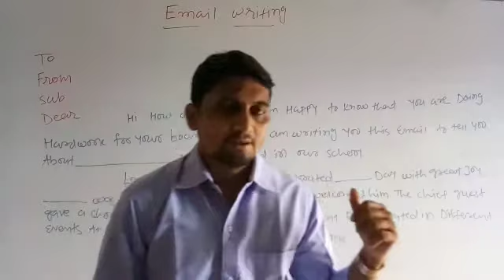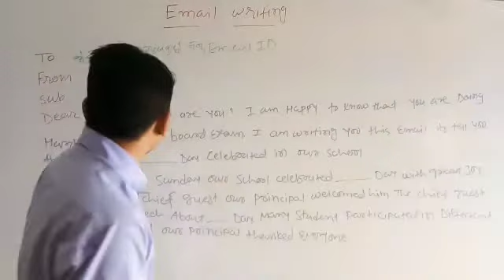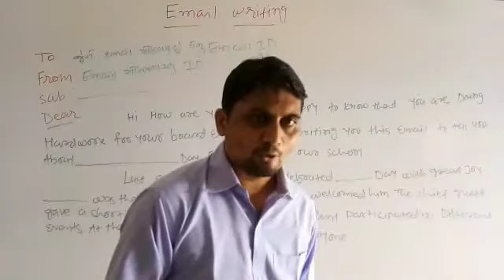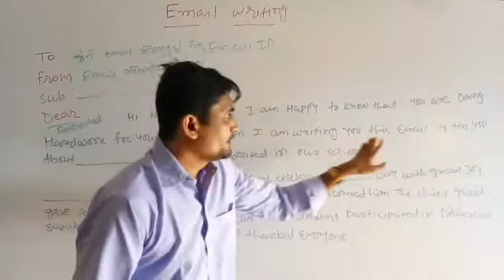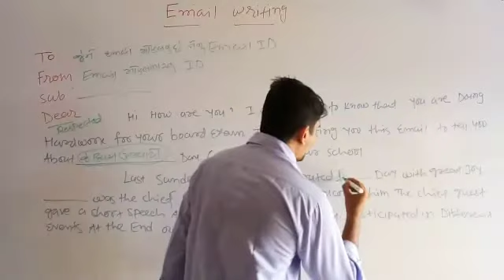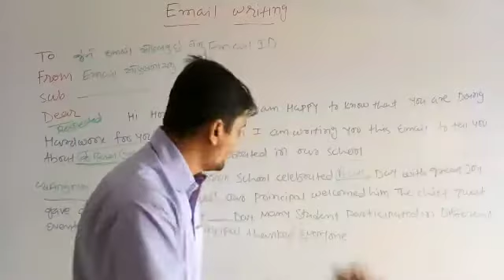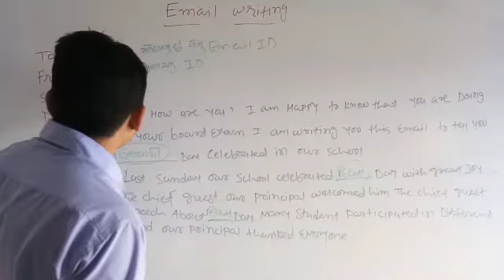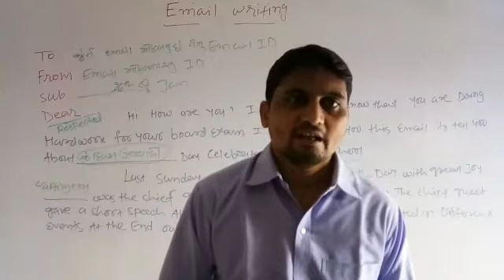English | std - 11 and 12 comm. "GRAMMER" 15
English | std - 11 and 12 comm. | shree sahajanand swami gurukul - vanthali